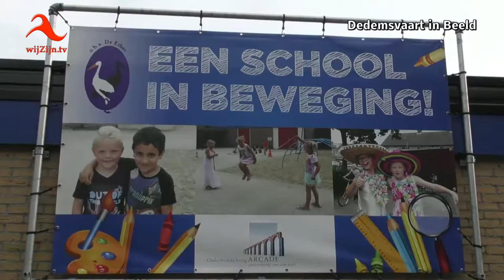Dedemsvaart: basisschool De Eiber sluit Projectweek "Terug in de tijd" af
Het was één en al gezelligheid op het schoolplein maar ook in de school van openbare basisschool De Eiber. Er was een schoolmarkt georganiseerd als afsluiting van het Projectweek "Terug in de tijd" waar de leerlingen de afgelopen twee weken aan gewerkt hadden. De schoolmarkt bestond uit diverse activiteiten zoals oud Hollandse-spelen, er was een kleedjesmarkt, een rad van fortuin, maar ook lekkers te eten en te drinken en werd er een leuke karaoke met de juffen/meesters gedaan onder leiding van juf Ursula met het lied "In de Kark zei de dominee…”. Al met al een gezellig afsluiting van een leerzame projectweek.De opbrengst van deze markt komt ten goede voor de aanschaf van rubbertegels onder de speeltoestellen!